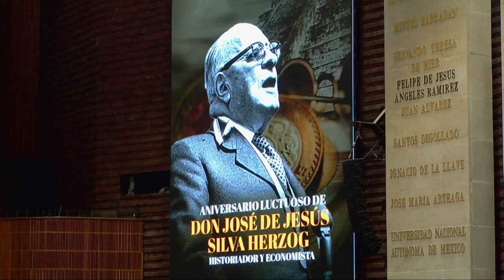Efeméride | Mario Rodríguez | Aniversario luctuoso de Don José de Jesús Silva Herzog